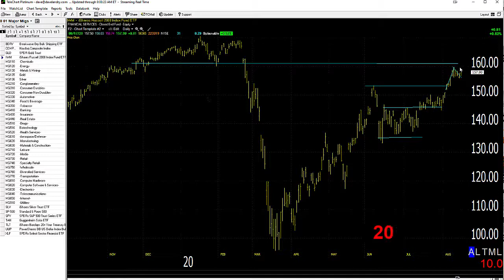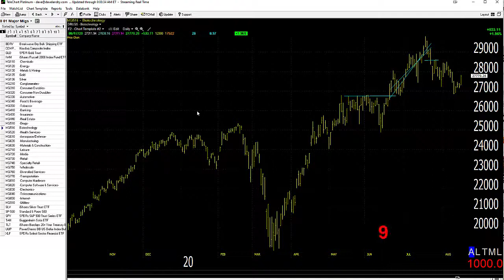08/18/20 Dave Landry's Market In A Minute-Keep Following